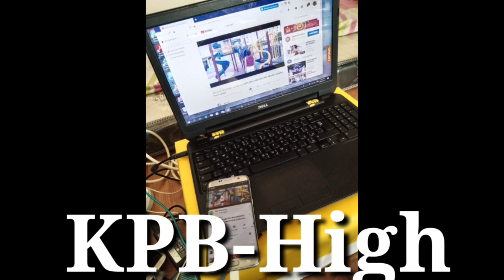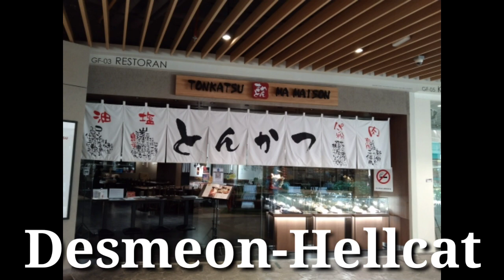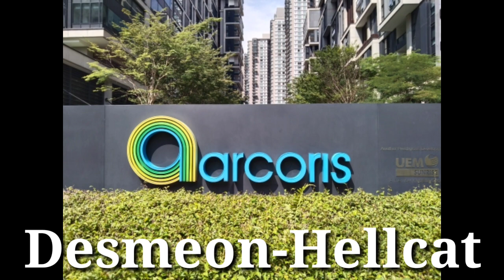No copyright music || VlogALand O.D.